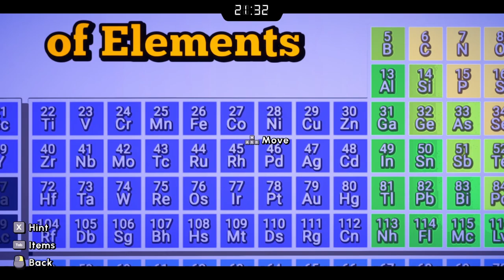How to complete Escape Academy:Tea 'N Tea defuse the bomb Game Walkthrough level PC text commentry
Welcome everyone to the next part of my walkthrough for Escape Academy, covering the "Defuse The Bomb" level in the Quad for the Serenity Badge. As usual, I intro the clip and then use text pointers in the video when I think they're helpful.

"Welcome to Escape Academy. Train to become the ultimate Escapist. Solve Puzzles. Hack Servers. Meet the Faculty. Brew the perfect cup of tea. Escape Rooms in single player or co-op with a friend - local or online!"

Escape Academy is devloped by Coin Crew Games and published by iam8bit, available on Epic Games.

0:00 Intro
0:33 Police keychain
0:47 Radio code sequence
1:31 NaNO clue
1:59 Police keycard & Bomb schematic clue
2:23 Police van
2:44 Periodic Table clues
3:29 Flowers key
4:07 Left side disarm sequence
4:48 Opening the NaNO box
5:28 3 Red Boquets
7:13 Opening the Russian box
7:39 Which wires to cut
8:00 Yellow wire
8:47 The tea case
9:15 Mixing the door buster
10:00 Right side light sequence
10:36 Completing right hand side
11:04 Mission recap and closeout